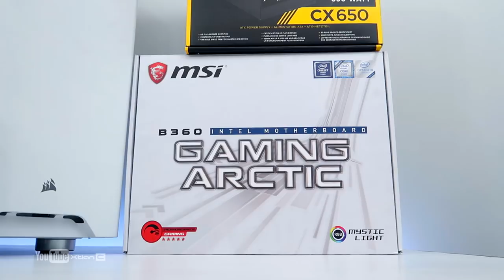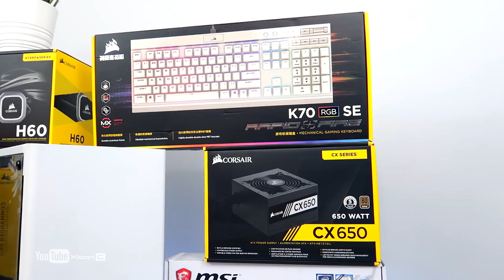MSI B360 Gaming Arctic White PC Montage Build ft. Corsair 275R White & MSI GTX 1060 3GT OCV2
I wanted to build a white themed Gaming PC. This is one of my PC Build bucket list. Thank you MSI Gaming & CORSAIR for making this happen.

•Motherboard: MSI B360 Gaming Arctic

•GPU: MSI GTX 1060 3GT OCV2

•RAM: Corsair Vengeance RGB DDR4 •16GB(2x8) 3000mhz

•Case: Corsair Carbide 275R TG White

•Case Fans: Corsair ML120 PRO RGB Led 120mm

•LED Strips: Corsair LED RGB Lighting PRO Expansion Kit

•Commander Pro RGB Controller

•Keyboard: Corsair K70 RGB SE Rapid Fire Mechnical Gaming

•Mouse: Corsair M65 Pro RGB FPS Gaming

•Headset: Corsair Void Pro RGB Wireless Gaming
LAZADA -

•Monitor: MSI Optix G24C 144hz Curved Gaming

Featured products:
IKEA Fejka Artificial Plant
IKEA Steel Flatware Caddy White Plant Pot
Yeelight RGB Bedside Lamp Bluetooth

Credits:
Shot and Edited by
Xtian Capinpuyan